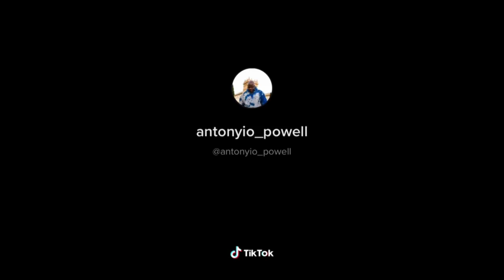Jordyn Carter 'Kopy Kat" clips of dancers.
Song: Kopy Kat
Artist: Jordyn Carter